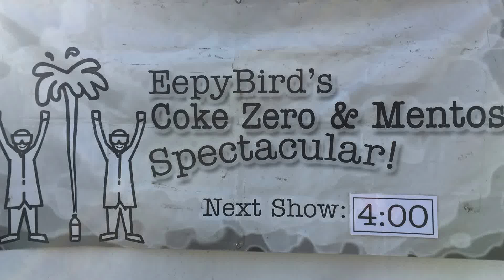Eepybird's Coke Zero & Mentos Spectacular! [pt 6]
Check out Eepybird's Coke Zero & Mentos Spectacular at the 2017 Eurêka! Festival in the Old Port of Montreal.